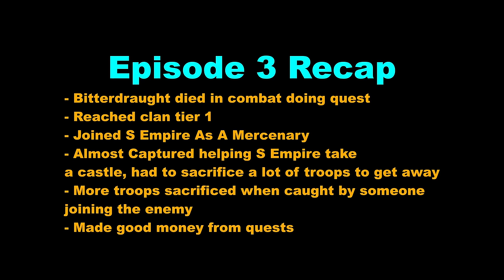SIMPing to Rhagaea Until She Owns EVERY Fief - Vassal World Conquest Campaign - 4